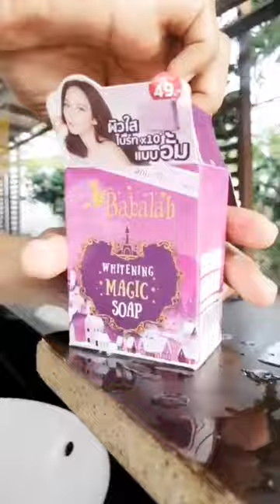รีวิว สบู่ บาบาร่า - Babalah Whitening Magic Soap สบู่ผิวใส ไบร์ทแบบ อั้ม พัชราภา